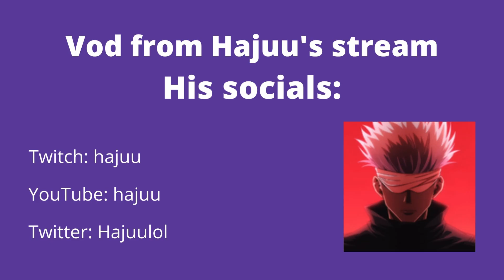HAJUU ZENN vs REET DCAWESOMER😳 [FORTNITE TOKEN/WAGER]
2v2 zonewars token
Video from  Hajuu's Twitch stream
Hajuu's socials: